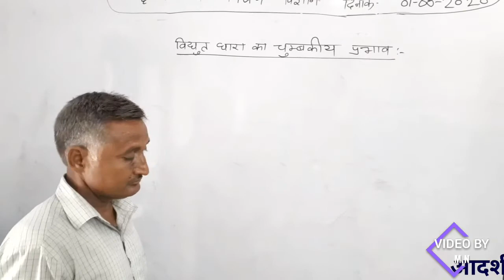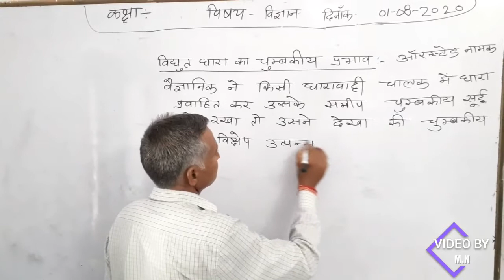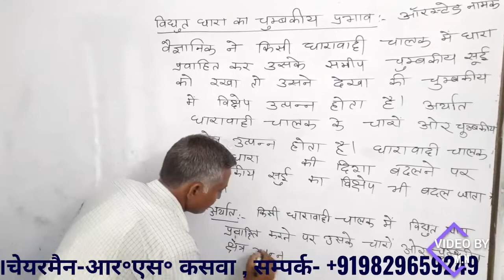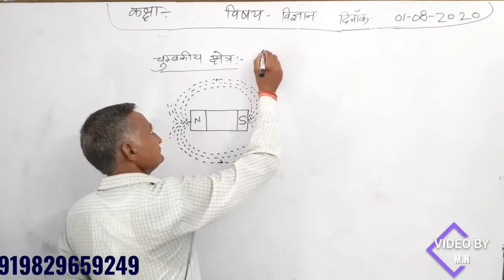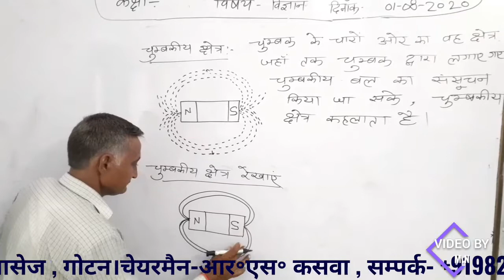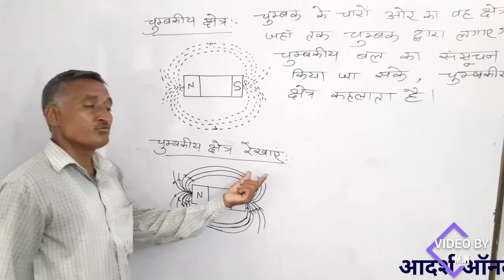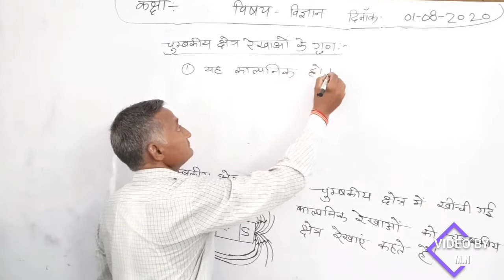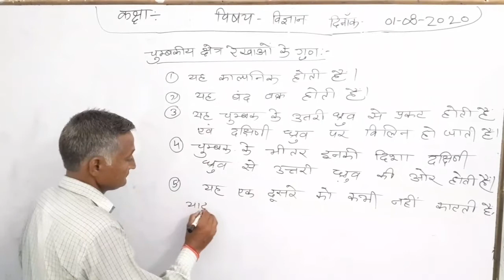आदर्श ऑनलाइन क्लासेज, गोटन।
बी. आर. खोखर।वीडियो एडिटर मालूनाथ